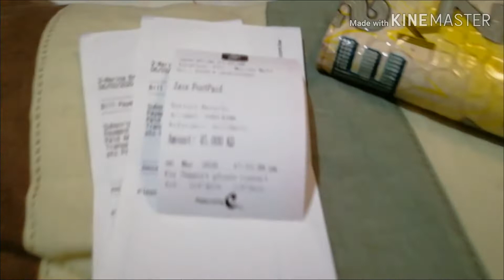Task Day! Going Dentist with Shakira FunnyPage.